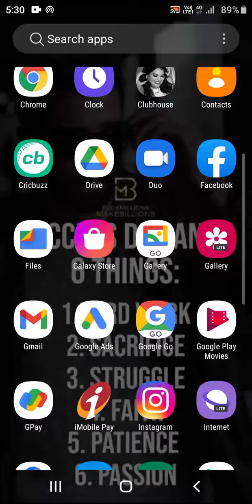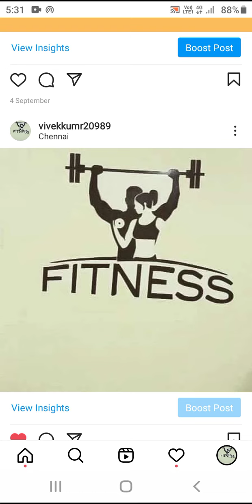Turn Off Command Instagram Post Tamil | How to Turn Off Commands in Instagram